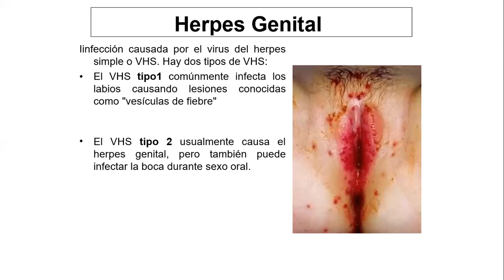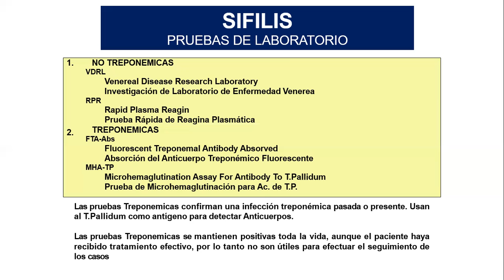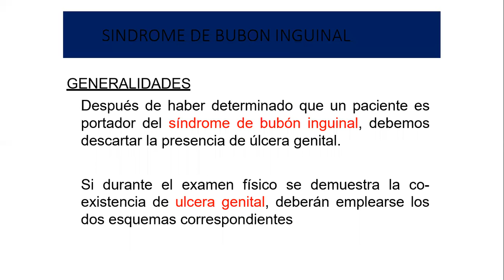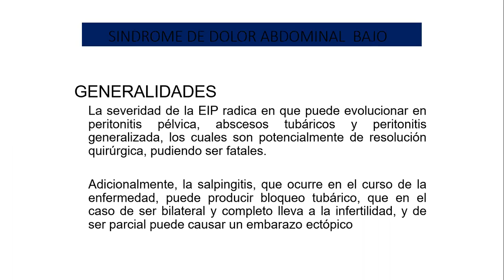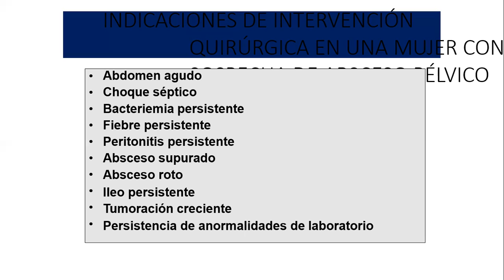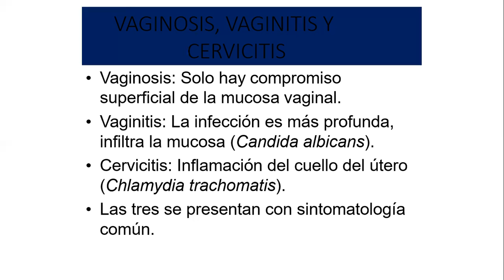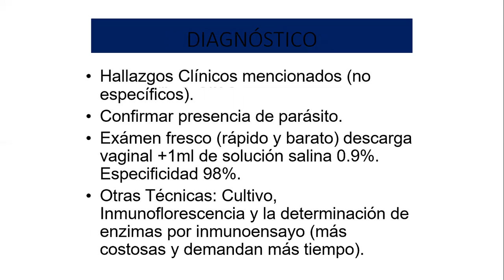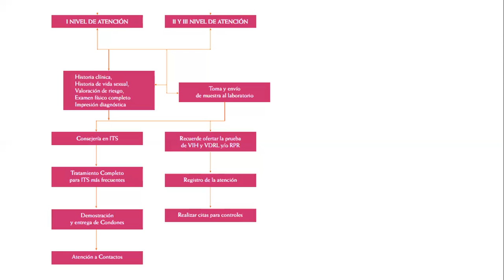Protocolos ITS 2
Parte 2: Protocolo de manejo de las ITS